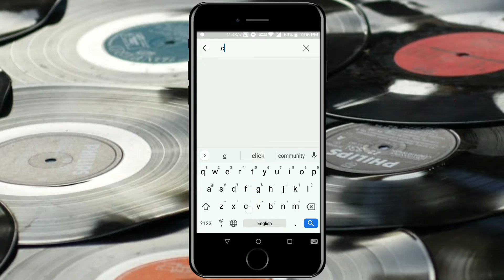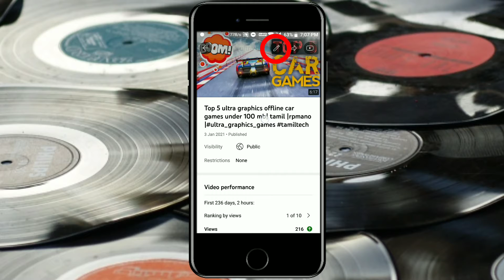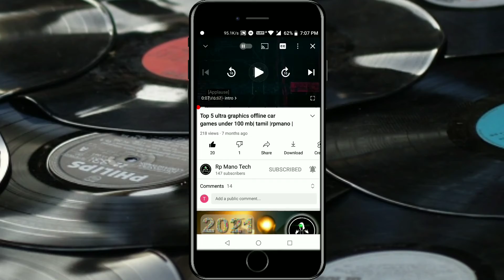How to hide video likes & dislikes ? | Rpmano | tamil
hi friends in this video we are going to see about how to hide your video ratings that is the likes and dislikes.

How to download photoshop in mobile

How to download older/latest versions of any apps and games

How to know your internet/wifi speed ?

How to play any game/app in landscape/portrait mode

What is timestamp,how to timestamp in YouTube comments

How to create shortcut for your oftenly used settings

Watermark free video editing apps

Watermark free photo editing apps

Indian games

Secret games of chrome

Smartphone playlist link

Simple circuits playlist link

Technical crafts playlist link

Pixellab tutorials !

Awesome unknown unused apps !

Rp Mano